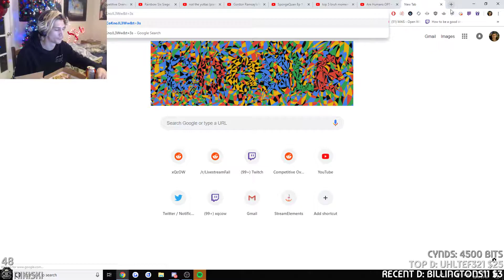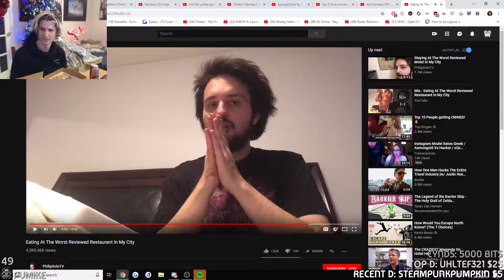xQc Reacts To "Eating At The Worst Reviewed Restraunt In My City"